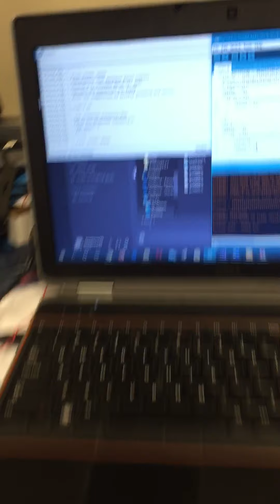Button presser 2020 IEEE South East Con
3540 button presses in 3 minutes.